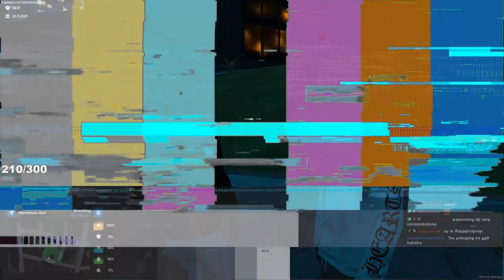ROBERTO THINGS EPISODE 13